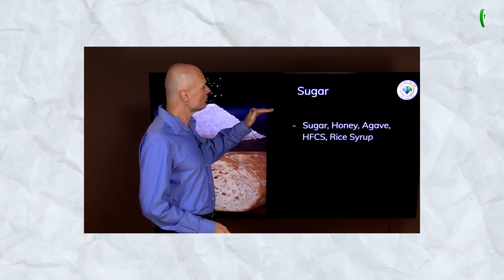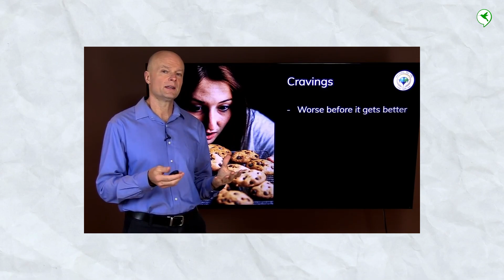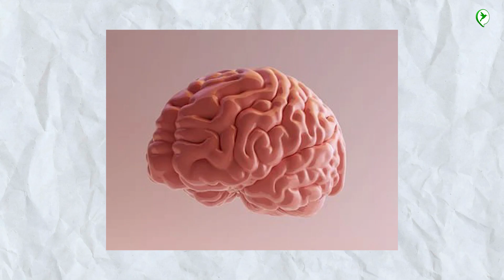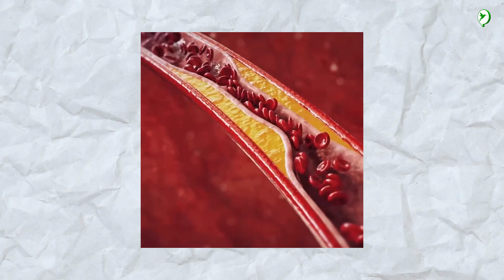គ្រាន់តែសាកល្បងអត់ញុំាស្កររយៈ៣០ថ្ងៃប៉ុណ្ណោះ អាចកែប្រែរាងកាយរបស់យើងបានច្រើនដល់ម្លឹង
Healthy Cambodia មានដំណឹងល្អពីរជូនទាំងអស់គ្នា
1-សិក្ខាសាលាសម្ភោធសៀវភៅហ្រ្វេនឆាយ​១តុលា​និងមានម្ចាស់យីហោហ្វ្រេនឆាយជាច្រើន​ចូលរួម
2-ពិព័រណ៍មុខរបរ​ Startup Expo 2023 ធ្វើថ្ងៃទី១,២, ៣ធ្នូនៅ​ Factory Phnom Penh